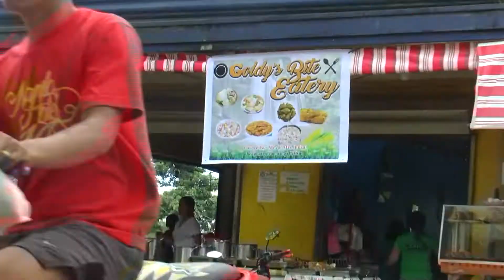GOLDY'S BITE EATERY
JOSEFINA ZAMBOANGA DEL SUR